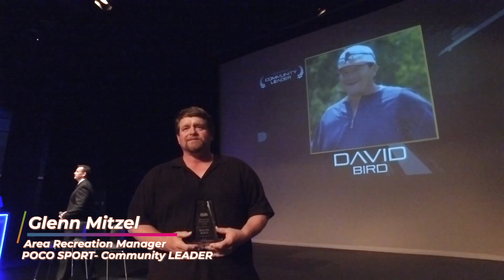2021 PoCo Sport Awards - Community Leader - Glenn Mitzel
Glenn is born and raised in Port Coquitlam. Former Canadian National Team Baseball player who has been a leader in our city's Recreation Dept. for over a decade.  Glenn was instrumental this year in leading the city's back-to-play strategy to ensure our local teams and it's stakeholders were back onto our fields, gyms, courts, and arenas with all protocols well established.  He is also the Race Director for the PoCo Grand Prix professional cycling race.